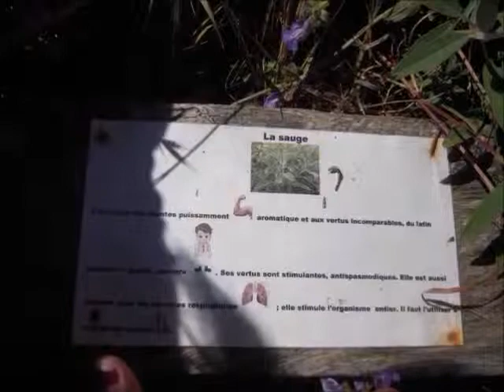Hortitherapie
Vidéo réalisée dans le cadre du projet European Urban Gardens Otesha.
Ce projet a été financé avec le soutien de la Commission européenne.
Cette publication (communication) n'engage que son auteur et la Commission n'est pas responsable de l'usage qui pourrait être fait des informations qui y sont contenues.